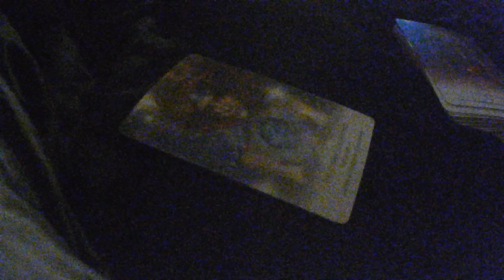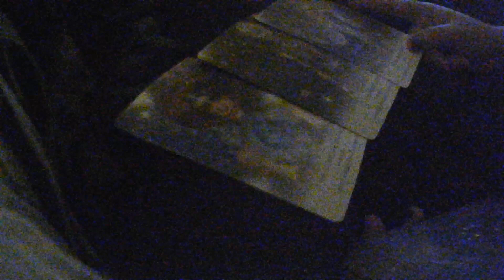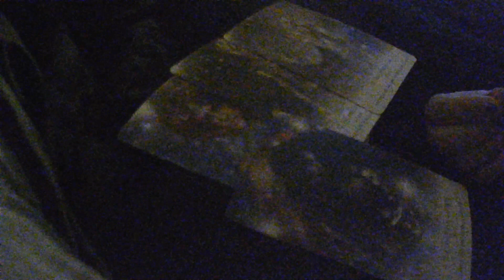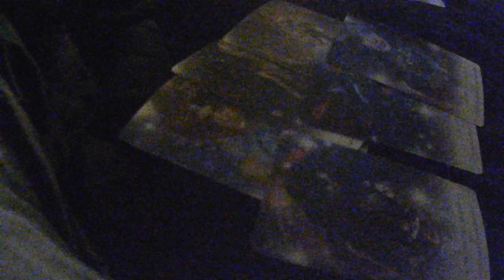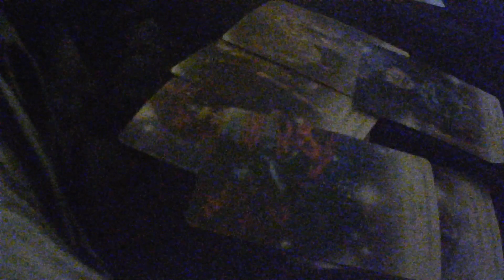Aquarius YOU ARE DIVINE AND YOUR LOVER IS DIVINE! Tarot/Oracle December 2022